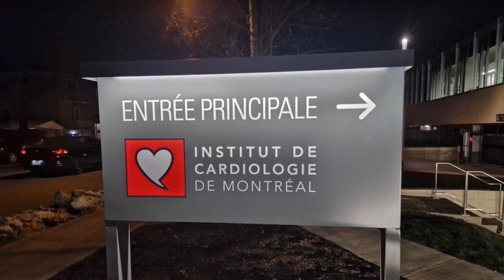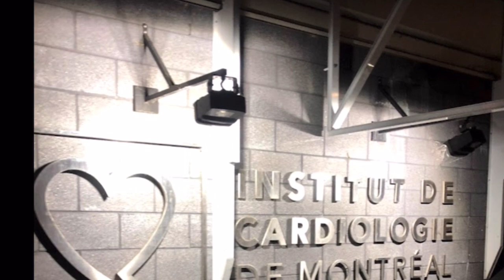Montreal Heart Institute#design #2023 architecture travel montreal realtor #2024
Montreal Heart Institute#businessjet realestate aircraft #2023 #2024